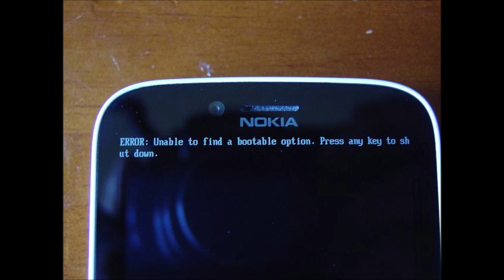Hidden Nokia HMD startup sound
What happens when you don't have Android One installed